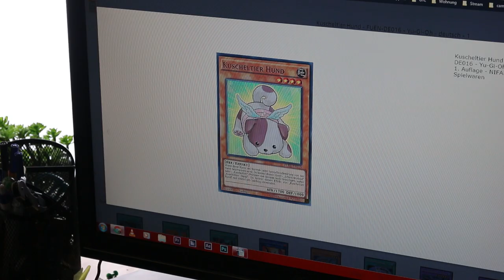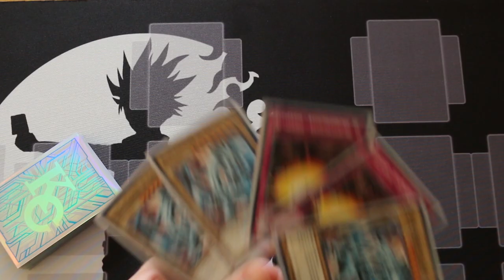So wirst du der BESTE Yu-Gi-Oh!-Spieler!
SO und nur SO wird man der BESTE in Yu-Gi-Oh!!
Viel Spaß!
ACHTUNG! Dieses Video dient zur Unterhaltung und soll nicht! wörtlich genommen werden!

Die Produkte in diesem Video wurden von Konami zur Verfügung gestellt. Vielen Dank!

Postfach:
Mathias Link
z.H. Schattenspieler
Abendstraße 15
39124 Magdeburg

powered by:
Konami

Kamera: Canon 70d
Mikrofon: Rode Rycote Edition VideoMic
Schnittprogramm: Adobe Premiere Pro CC 2017